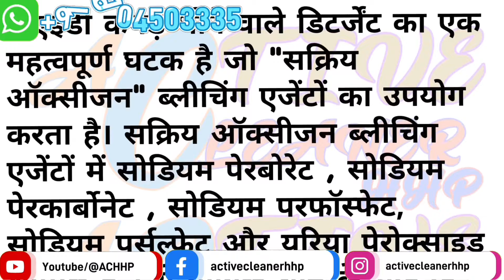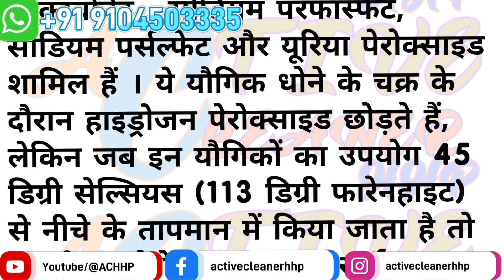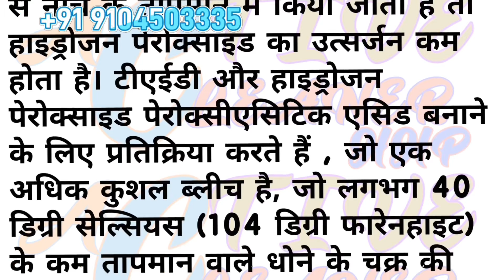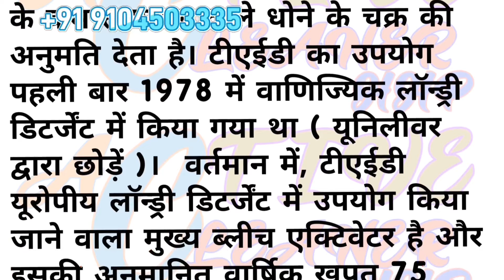Tetraacetylethylenediamine|TAED chemical chemicalinformation detergent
Tetraacetylethylenediamine|TAED
how to make sodium perborate

Dish Wash Liquid Making Formula - डिशवॉश जेल बनाने का फॉर्मूला

how to make dishwashing liquid | dishwash liquid gel formula

How to make transparent dishwash || dishwash tutorial

Acid Slurry / LABSA  neutralisation,  its use in cleaning industry

how to make dish wash concentrate | dishwash concentrate | dishwash liquid formula

Transparent Dish Wash Liquid Banane Ka Formula

50liter transparent dishwash liquid makingformula How to make dishwash liquid

20 LITER DISHWASH LIQUID FORMULA । LIQUID DISHWASH 9 RS PER LITER । DISHWASH LIQUID GEL MAKING

TRANSPARENT DISHWASH LIQUID|DISHWASH LIQUID AT 7RS|DISHWASH LIQUID FORMULA

detergent liquid making process |without salt | डिटर्जेंट लिक्विड बनाऐ बहूत  आसान तरीके से | liquid

High Quality Liquid Detergent Banane Ka Tarika

separation in liquid detergent, dishwash & solution   ||  business idea

Liquid detergent making process || step by step || surf excel matic making process

लिक्विड डिटर्जेंट | Liquid Detergent  | New Formula

how to make detergent liquid | liquid detergent  betch | liquid detergent kese banaye |

how to make liquid detergent | liquid detergent making formula

Liquid Detergent Making | Liquid Detergent | Detergent Liquid Making Process | Detergent Liquid